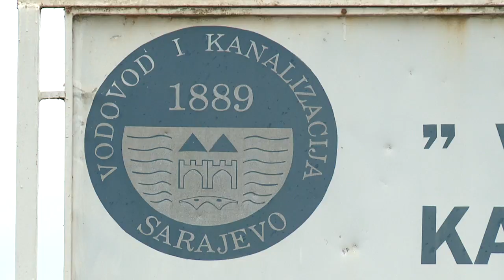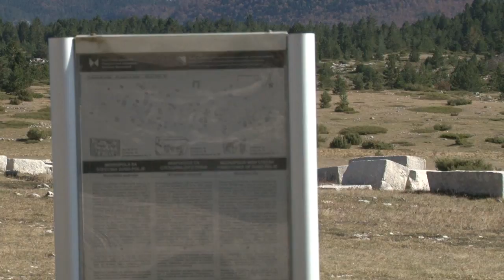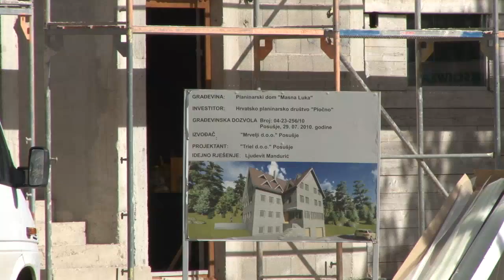Ekologika 233. emisija